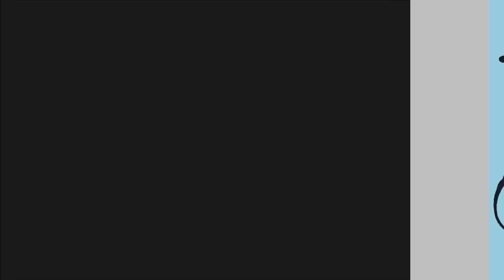The Legend Of Zelda - Song Of Time (Phunpark's Triforce Mix)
I found this video on Vimeo.com, and the music is free for downloading from Phunpark.

Every Sunday 13 cet Dramatic Skies - Dreamers Diary Sessions on ‪#‎XanticRadio‬
tune in and enjoy: